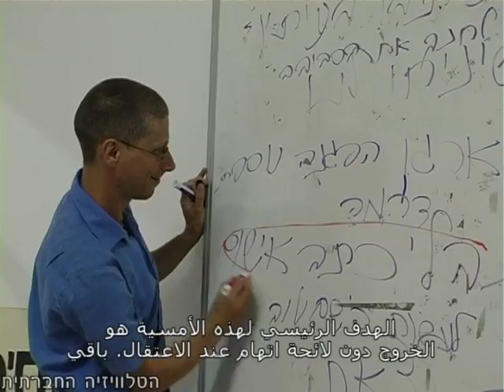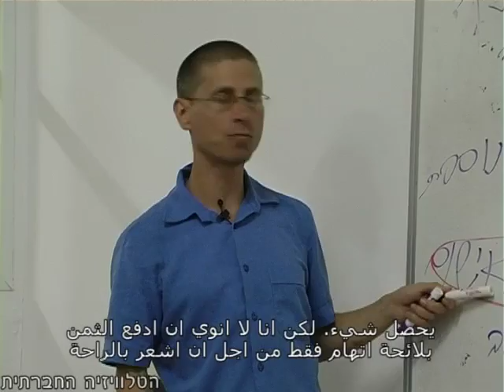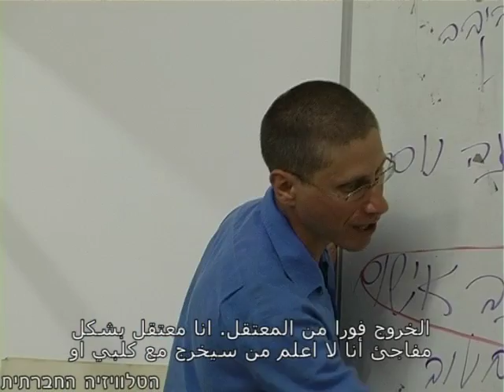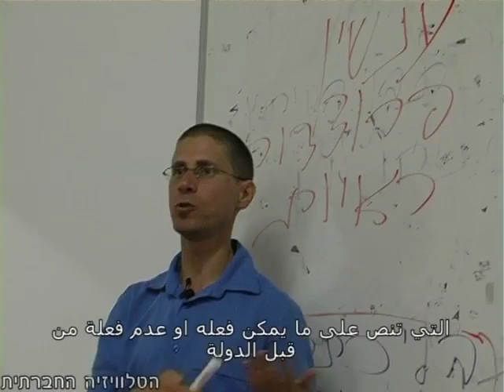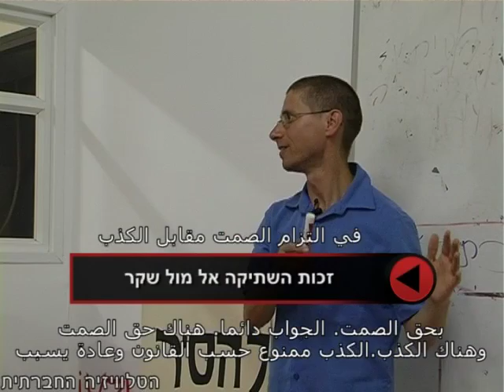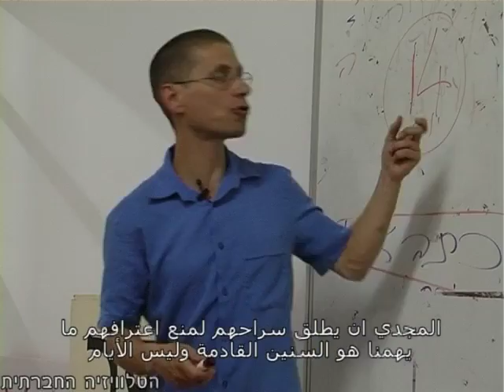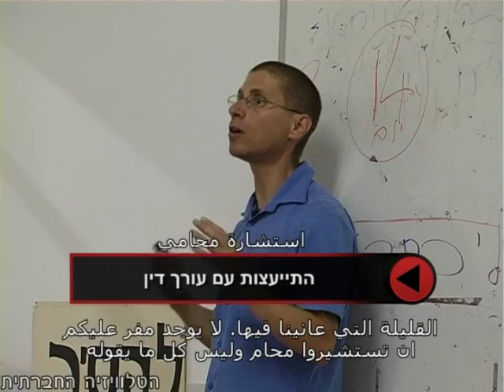מפגינים/ות תחת חקירה - כתוביות בערבית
עקב דיכוי הפגנות מחאה רבות, מעצרים רבים וחקירות של מפגינות ומפגינים, מוגש תקציר מהרצאתו של עו"ד יוסי וולפסון, שעסקה בהתנהגות במהלך חקירות משטרה ושב"כ כדי להימנע מהגשת כתב אישום. בין נושאי ההרצאה: - איך לממש את זכות השתיקה בפועל? - מהם החריגים לזכות השתיקה? - מדוע מונעים מנחקר לפגוש עורך דין? - מדוע הודאה באשמה היא הראיה האהובה על החוקרים? ההרצאה אורגנה ע"י קואליציית נשים לשלום ביוני 2010.